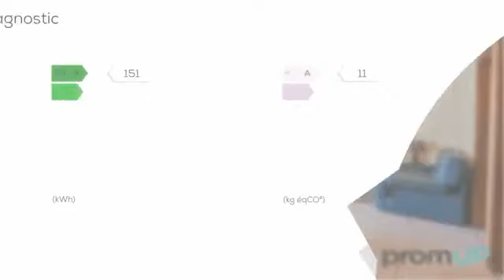A vendre - Maison - Thénac (17460) - 4 pièces - 80m²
Sous compromis : La situationThénac est une commune du Sud-Ouest de la France, nichée dans le département de la Charente-Maritime. Ce village rural compte 1 677 habitants. Thénac est idéalement situé à 10 minutes de Saintes et à 30 min de Royan, de sa plage, et à 1h30 de Poitiers.Quelques commerces et services de proximité sont mis à disposition des habitants : épicerie, boulangerie, bureau de poste, électricien
 La ville possède une école maternelle et primaire, reliée à l'académie de Poitiers. Thénac offre un cadre de vie agréable. Une situation idéale, entre ville et campagne, à proximité de l'Atlantique et des commodités.Le bienNous vous proposons cette maison de 4 pièces, d'une surface habitable de 80 m², située à Thénac. Ce bien récent, exposé Est-Ouest, a été construit en 2015. Cette maison de plain-pied comprend une pièce de vie de 30 m². La cuisine de 12 m² est aménagée et équipée.La partie nuit se compose de trois chambres, dont une de 12 m² et deux de 13 m². La salle de bain est équipée d'une baignoire et d'un meuble avec une vasque. Le WC indépendant abrite un cumulus neuf d'une capacité de 200 litres.A l'extérieur, vous profiterez d'un terrain de 160 m², clôturé et fermé par un portail.  Une terrasse a été aménagée dans le jardin pour profiter pleinement des beaux jours.Ce bien, en bon état, est chauffé par des convecteurs électriques dans les chambres et la salle de bain. Il est également équipé d'une climatisation. Le revêtement au sol est en carrelage. Les ouvertures sont en PVC et en double-vitrage.Cette maison est idéale pour un primo-accédant. Contactez-nous vite pour une visite.Visiter sans tarder entre particuliers